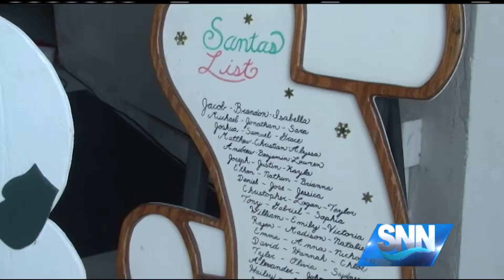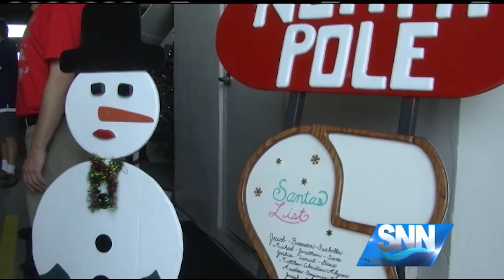SNN: Santa makes a stop on the Suncoast for terminally ill children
Friday Night Football Fever: Every Friday Night @ 11:15